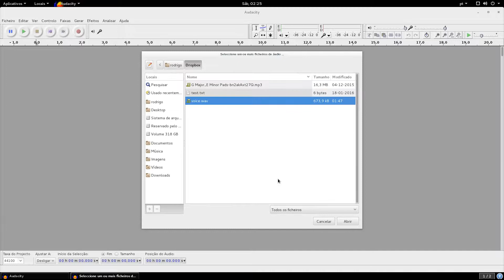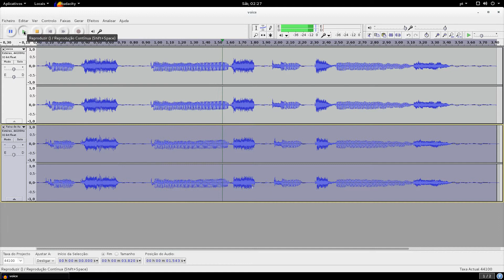Edição de Áudio #04 - Como alterar o tom em faixas de Áudio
Como alterar o tom em faixas de áudio como músicas, instrumentos, vozes, etc... e também produzir efeitos com duas ou mais vozes!